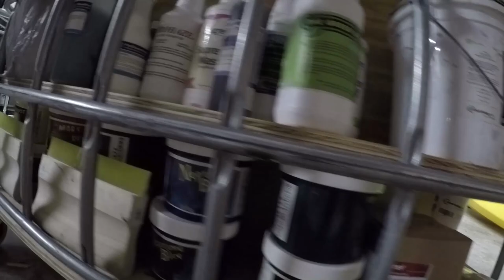DIY Screen Printing Cart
I bought a Riley Hopkins Jr. Screen Printing 4/2 setup and I needed a sturdy cart to mount it to. The IBC frame can support 1500 pounds and remains light weight.

Items you need:
3/4 Inch plywood - 1 sheet 4ft by 8 ft is good for top and bottom
3/8 Inch plywood - 1 sheet will build the black box to store screens in
There will be enough 3/4 inch plywood to make a small shelf as you see in the video.
Selt tapping sheet metal screws
4 caster wheels - Lowe's has locking wheels that keep it from rolling and also from pivoting when in the locked position
sand paper
wood screw to build the box
4 boards 2"x2" to build the rails for your screen storage
Hardware to mount screen printing machine to top
saw to cut steel support bars